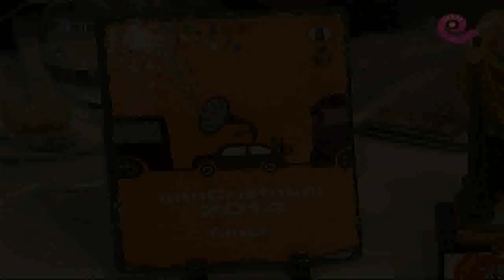La Comarca.tv - Volante de oro y plata San Cristóbal 2014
Uno de los actos más importantes de las fiestas de San Cristóbal en Caspe es la comida en la que se entregan el volante de oro y plata, un reconocimiento entre compañeros de la cofradía de dicho santo que siempre es muy emotivo.